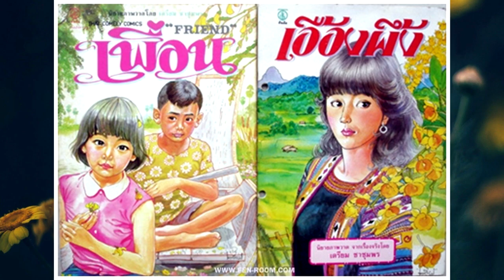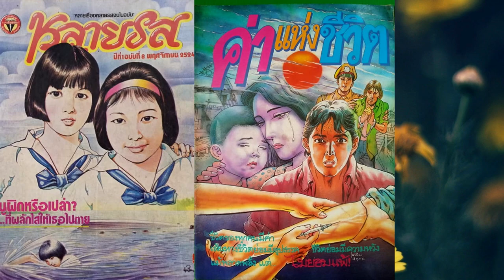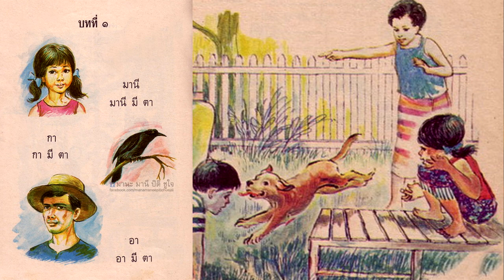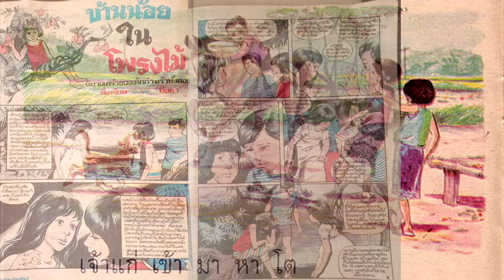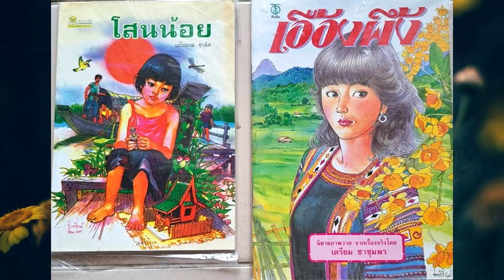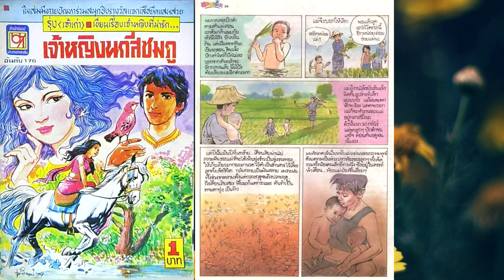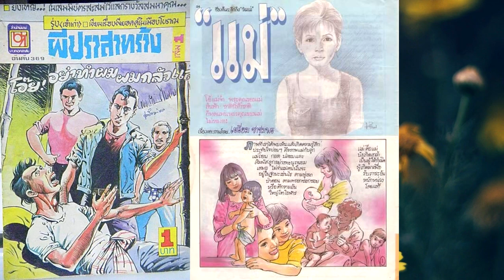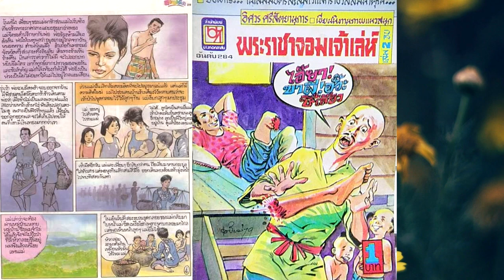เตรียม ชาชุมพร ผู้เขียนภาพประกอบแบบเรียนภาษาไทยระดับประถมศึกษาชุด มานะ มานี ปิติ ชูใจ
เตรียม ชาชุมพร เป็นนักเขียนการ์ตูนฝีมือระดับแนวหน้าของไทย มีผลงานอันโดดเด่น จากลายเส้นและบรรยากาศแบบไทยๆ ในงานเขียนต่าง ๆ โดยเฉพาะอย่างยิ่งผลงานภาพประกอบแบบเรียนภาษาไทย ระดับประถมศึกษาชุด มานะ มานี ปิติ ชูใจ
           เตรียม ชาชุมพร เกิดที่บ้านหนองหวาย อำเภอกันทรารมย์ จังหวัดศรีสะเกษ เมื่อวันที่ 15 พฤษภาคม พ.ศ. 2495 ได้รับการศึกษาเบื้องต้นที่โรงเรียนบ้านหนองหวาย แล้วไปศึกษาต่อชั้นมัธยมที่โรงเรียนสิทธิธรรม วิทยาศิลป์ อำเภอวารินชำราบ จังหวัดอุบลราชธานี จนสำเร็จการศึกษาในระดับมัธยมศึกษาปีที่ 3 (ม.ศ. 3) ระหว่างที่เรียนในช่วงปลาย ม.ศ. 3 เตรียมก็ได้รู้จักกับจุลศักดิ์ อมรเวช (หรือ จุก เบี้ยวสกุล) นักเขียนการ์ตูนชื่อดัง ซึ่งเป็นผู้อำนวยการโรงเรียนสิทธิธรรมวิทยาศิลป์ที่เขาเรียนอยู่ จึงได้ฝากตัวเป็นศิษย์ของจุก เบี้ยวสกุล กระทั่งเมื่อจบ ม.ศ.3 แล้ว เตรียมจึงทำงานเป็นครูผู้ช่วยสอน และสอบได้วาดเขียนโท
           เขาสอนหนังสือและเขียนการ์ตูนไปด้วย เมื่อฝีมือใช้ได้ จุก เบี้ยวสกุล จึงนำงานการ์ตูนของเตรียมไปเสนอให้ทีมงานหนังสือการ์ตูน "ท้อปป๊อป" ซึ่งเป็นหนังสือการ์ตูนแนวนิยายภาพพิจารณาตีพิมพ์ เตรียม ชาชุมพร จึงได้เปิดตัวครั้งแรกในหนังสือ "ท้อปป๊อป" ด้วยเรื่อง "มังกรผยอง"  นิยายภาพแนวเรื่องจีนซึ่งกำลังเป็นที่นิยมอยู่ในเวลานั้น แต่ได้ลงพิมพ์เพียงตอนเดียวเท่านั้น เนื่องจาก "ท้อปป๊อป" ได้ปิดตัวเองลงในเวลาต่อมา
          หลังจากสอนหนังสืออยู่ 2 ปี เตรียมก็เดินทางเข้ากรุงเทพฯ และนำผลงานของเขาไปเสนอต่อ อาจารย์วิริยะ สิริสิงห ซึ่งขณะนั้นเป็นผู้จัดทำนิตยสาร “ชัยพฤกษ์ ฉบับวิทยาศาสตร์” ของสำนักพิมพ์ไทยวัฒนาพานิช
อาจารย์วิริยะ จึงมอบหมายให้เตรียมเขียนนิยายภาพแนววิทยาศาสตร์ โดยอาศัยการ์ตูนคอมมิคของต่างประเทศเป็นต้นแบบ  และใช้นามปากกาว่า “ตรี นาถภพ” ต่อมา ณรงค์ ประภาสะโนบล (รงค์) จึงได้ดึงตัวไปช่วยงานที่ “ชัยพฤกษ์การ์ตูน” และ “ตู๊นตูน” ซึ่งเป็นหนังสือในเครือสำนักพิมพ์เดียวกัน ที่ “ชัยพฤกษ์การ์ตูน” แห่งนี้เองที่ศักยภาพของเตรียม ได้เปล่งประกายออกมาอย่างเต็มที่ ทำให้ฝีมือของเตรียมก้าวหน้าอย่างรวดเร็ว จนสามารถก้าวขึ้นมาอยู่ในแถวหน้าของวงการนักวาดการ์ตูนในยุคนั้น
         ต่อมาเมื่อนิยายภาพเรื่อง “เพื่อน” ได้ตีพิมพ์ใน "ชัยพฤกษ์การ์ตูน" (นิยายภาพเรื่องนี้เตรียมเขียนโดยใช้ชื่อ-นามสกุลจริง) ชื่อเสียงของเตรียมก็ยิ่งเป็นที่รู้จักมากยิ่งขึ้น โดยนิยายภาพชุดนี้มีเค้าโครงมาจากเรื่องสั้นชื่อ “รุ่นกระทง” ของ “มน เมธี” เนื้อหาว่าด้วยเรื่องราวความสัมพันธ์ระหว่างเด็กชายชาวชนบทกับเด็กหญิงชาวกรุงที่มีโอกาสได้รู้จักกัน และได้ใช้ช่วงเวลาสั้น ๆ ร่วมกันท่องไปในธรรมชาติอันบริสุทธิ์ของท้องไร่ท้องนา ก่อนจะจากกันในท้ายที่สุด จุดเด่นของนิยายภาพชุดนี้คือบรรยากาศชนบทที่เตรียมรังสรรค์ได้อย่างงดงามชวนประทับใจจากประสบการณ์ที่อยู่ในชนบทมาตั้งแต่วัยเด็ก และกลายเป็นเครื่องหมายการค้าของเขาในเวลาต่อมา โดยเฉพาะช่วงปี 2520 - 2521 นับเป็นยุคทองของเตรียมอย่างแท้จริง งานของเขาไปปรากฏอยู่ในหนังสือการ์ตูนมากมายหลายหัวไม่เว้นแม้แต่บนปกการ์ตูนเล่มละบาท ที่สำนักพิมพ์หวังขายชื่อของ "เตรียม ชาชุมพร" ตามกระแสนิยม
         ในระยะหลัง งานของเตรียมเริ่มพัฒนาไปสู่นิยายภาพแนวสะท้อนสังคม โดยเตรียมนำเรื่องราวที่เขียนมาจากข่าวสารที่เกิดขึ้นในชีวิตประจำวัน เกี่ยวกับคนยากจนสุดชายขอบของสังคมเมือง ชะตากรรมอันน่าสลดใจ และความไร้มนุษยธรรมที่กลายเป็นข่าวแทบไม่เว้นวัน มีข้อสังเกตว่า เตรียมใกล้ชิดอยู่กับการงานของมูลนิธิเด็ก และบรรดาอาสาสมัครผู้ทำงานเพื่อสังคม ดังนั้น ข้อมูลของเขาหรือผู้ให้ข้อมูลแก่เขาจึงมาจากคนทำงานกลุ่มนี้ ทั้งนี้ นิยายภาพของเตรียม 4 เรื่องในแนวนี้ ได้แก่ "ยายจ๋า", "ตากับหลาน", "เพื่อนบ้านใหม่" และ "ตุ๊กตาขาด้วน" ได้รับการรวมพิมพ์เป็นเล่ม และได้รับการยกย่องจากคณะผู้วิจัยของ สกว. ให้เป็นหนึ่งใน 100 ชื่อเรื่องหนังสือดีที่เด็กและเยาวชนไทยควรอ่าน
          จากผลงานอันโดดเด่นในการสะท้อนภาพชีวิตชนบทได้อย่างน่าประทับใจนี่เอง ทำให้เตรียมได้รับเลือกให้เป็นผู้วาดภาพประกอบในหนังสือแบบเรียนภาษาไทยชุด มานี-มานะ ชั้นประถมศึกษาปีที่ 1 เล่ม 1 และภาพประกอบใน "เรื่องสั้นชุดชีวิตชนบท" ซึ่งเป็นหนังสือส่งเสริมการอ่านสำหรับชั้นประถมศึกษาตอนปลาย ของกรมวิชาการ จัดพิมพ์ครั้งแรกเมื่อปี พ.ศ. 2521 โดยองค์การค้าของคุรุสภา เนื้อหาเป็นเรื่องราวการใช้ชีวิตอันรื่นเริงสดใสของบรรดาเด็กๆ ในชนบทภาคใต้ จากปลายปากกาของ "มานพ แก้วสนิท" นักเขียนผู้ถนัดเรื่องราวชีวิตชนบทเป็นพิเศษ
           เตรียม ชาชุมพร เสียชีวิตจากอุบัติเหตุรถประจำทางปรับอากาศพุ่งชน เมื่อวันที่ 24 มกราคม พ.ศ. 2533 รวมอายุได้ 37 ปี